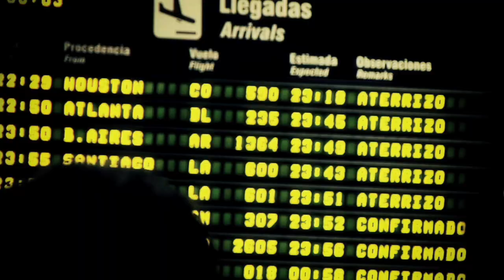No Use For A Name - Pacific Standard Time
A documentary take on the music video for Pacific Standard Time, based on the stay that No Use For A Name had for their concert in Lima, Perú.

Band: No Use For A Name
Song: Pacific Standard Time
Album: The Feel Good Record Of The Year
Year: 2008

NUFAN is:
- Tony Sly (Vocals/Guitar)
- Matt Riddle (Bass/Vocals)
- Dave Nassie (Guitar)
- Rory Koff (Drums)

Director: Gustavo de la Torre Casal
Producer: Gustavo de la Torre Casal
Director of Photography: Alonso García Herbozo
Secondary Camera (Concert): Roberto Maceda Kohatsu
Editor: Gustavo de la Torre Casal

Special Thanks:
- NUFAN
- Gonzalo López
- Estefanía Chumpitaz
- Mirella Moschello
- David Torres
- Gabriel Simas
- Lucho Hildebrandt
- Punk As Fuck
- Fat Wreck Chords
- Hotel Exclusive
- La Bistecca

Yo No Fui Producciones
2009